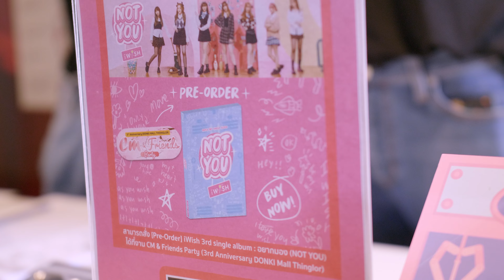iWish - Live @ CM & Friends Party (3rd Anniversary DONKI Mall Thonglor) | 2022.02.27 | Highlight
Others than mentioned are not own any assets exclusively. If you find someone try to claim or need to use this asset.